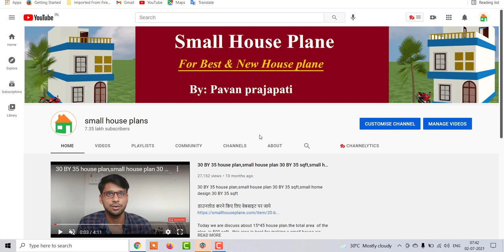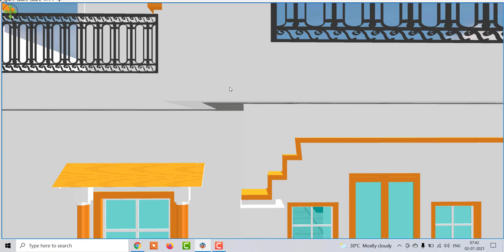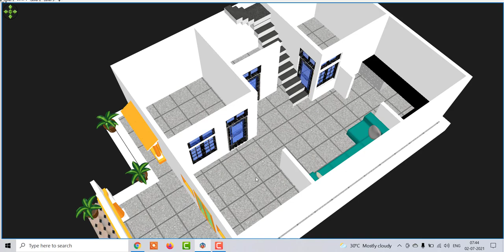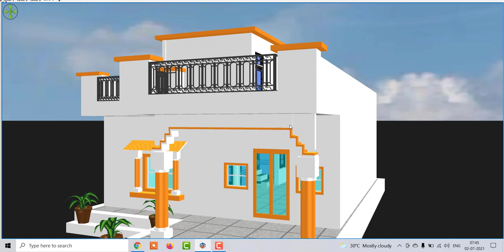25 by 40 house design with car parking , 3 bedroom house plan, village home design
25 by 40 house design with car parking , 3 bedroom house plan, village home design